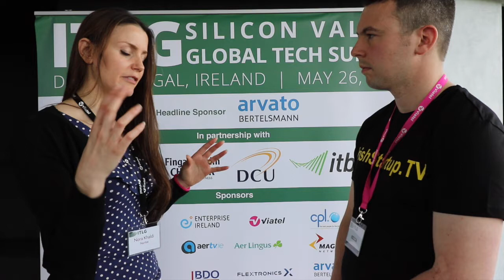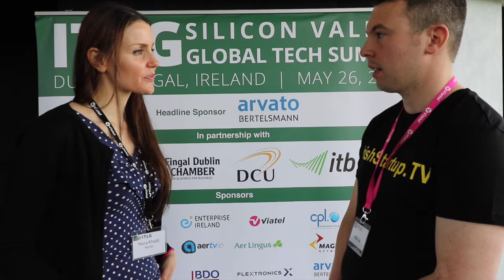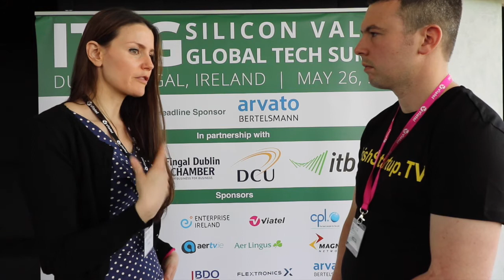Nora Khaldi Founder Nuritas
Founder – Dr. Nora Khaldi

Nora holds a PhD in molecular evolution and bioinformatics as well as a master’s in mathematics. Nora’s research has focused primarily on protein evolution and comparative genomics.
Nora was the first ever scientist to show gene transfer between multi-cellular species, which had occurred naturally millions of years ago. This groundbreaking finding put into question many of the phylogenetic methods currently in use today. Nora was also the first to show that fungal species could exchange chemicals to outcompete other species.
Some of Nora’s publications have been placed in a library of the top 2% of published articles in the fields of biology and medicine. Nora has also been a reviewer and guest editor for many scientific journals.
Nora has lead international research teams around the world, in both academic and industrial settings, and has a proven record in new molecule discovery and commercialisation. Nora has worked closely with institutions such as the genetics department at Trinity College Dublin IRL, the medical department in UCD IRL, the food department in UC Davis CA, the infectious disease lab in the J. Craig Venture Institute in Rockville MD, the Centre National de Recherche Scientifique (CNRS) in Lyon FR, and many others.
Throughout her career, Nora’s ambition has been to disrupt the way that we view food. She has aimed to develop an increased understanding of food molecules, their interaction with the human body and, ultimately, how these molecules can positively influence health. Over her extensive research career, Nora discovered many novel molecules in milk, in particular, molecules that are capable of lowering blood pressure or killing bacteria.